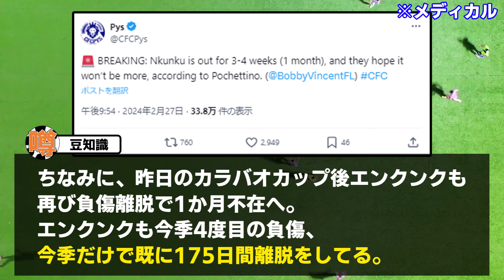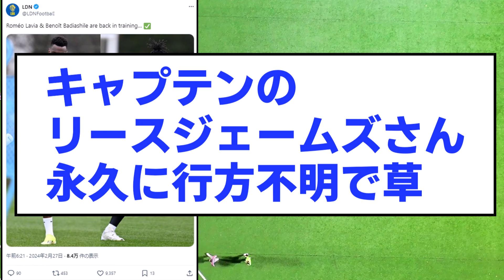【悲報】チェルシーMFラヴィア君、今季のケガ離脱期間が150日を突破…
そういえばラヴィア1試合すら見た記憶がないな